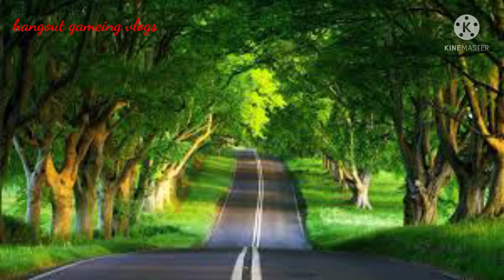Nature 🌴 Image video 🌿🌴🌹🌿